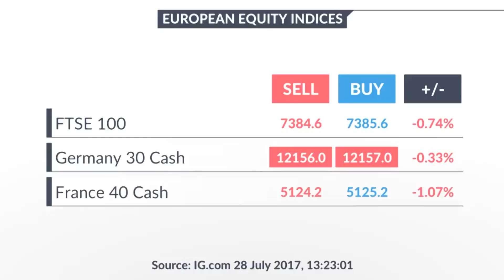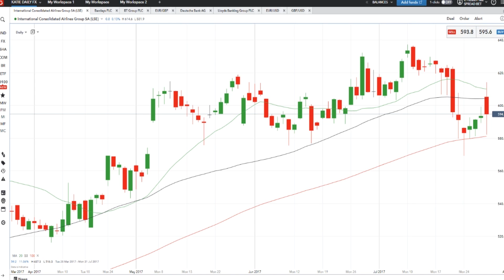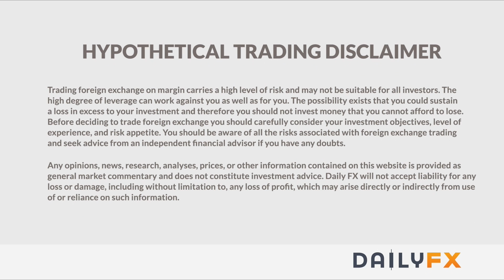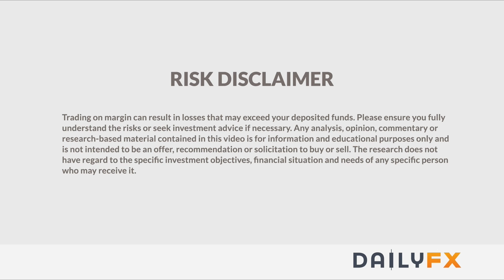DailyFX European Market Wrap: Euro at Highest Level Since January 2015 after French GDP: 7/28/17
Most European bourses are lower this Friday following on from the sell off over in the US – especially with tech stocks suffering after Amazon reported its lowest profit for seven quarters and forecast a further slip over the next three months.

France's economy continues to grow in the second quarter by 0.5% representing the 9th quarterly rise. This growth is being supported by a surge in exports – which rose by 3.1% in April to June, while imports only rose by 0.2%. Consumer spending rose too but business investment slowed. These figures will come as a boost for the country's new Prime Minister Emmanuel Macron who was elected in May on the promise of overhauling the French economy.

BT's profits slumped more than 40% in the first quarter after it was forced to pay out £225m to two shareholders following the accounting scandal at its Italian operation. {CHART} BT is paying the money to Deutsche Telekom and Orange to avoid legal action over the issue. The share price plunged £8 billion in January after the company revealed the details of its problems in Italy, and it remains 20% lower than this time last year.

Barclays has reported a net loss of £1.21bln for the first half of this year thanks to the weakness of the pound, a charge from the miss-selling of payment protection insurance and a loss from the sale of its Africa unit which was part of Barclays' plan to focus on the UK and US. The bank has set aside an extra £700m to meet compensation claims for the miss-selling of payment protection insurance. But overall - the bank revealed a chunky 13 per cent jump in half year pre-tax profit to £2.34bn

Looking ahead to next week – here in Europe there's both the consumer price index and unemployment figures for the Eurozone as well as German retail sales. On Tuesday it's the Eurozone's GDP report for the second quarter and manufacturing reports from both France and Germany, mid-week it's the Eurozone Producer Price index and Thursday is super Thursday with the Bank of Englands' interest rate decision, quantitative easing report, MPC meeting minutes and inflation report. Friday, more numbers from Europe's biggest economy – with Germany's factory orders, construction data. That's all from me this week In London – have a fantastic weekend and I'll see you on Monday!